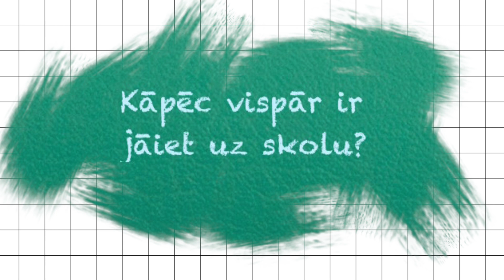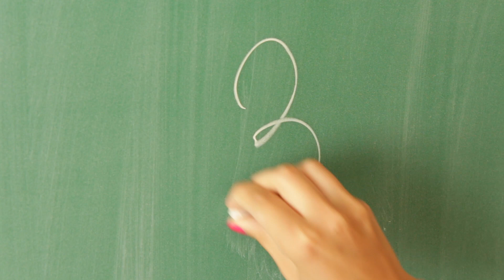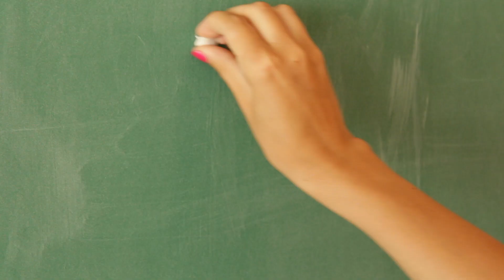SĀC AR PIECI: 05. Dorothea TV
"Sāc ar Pieci" ietvaros youtubere Dorothea sagatavojusi video par gatavošanos jaunajam mācību gadam.

Dorothea TV
Betija Turlaja